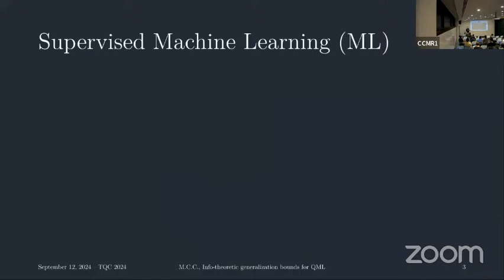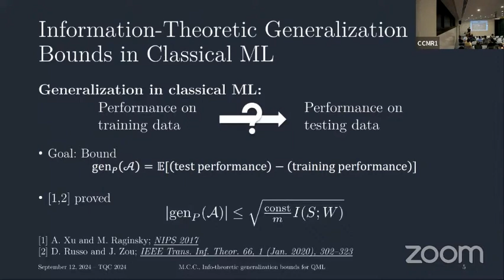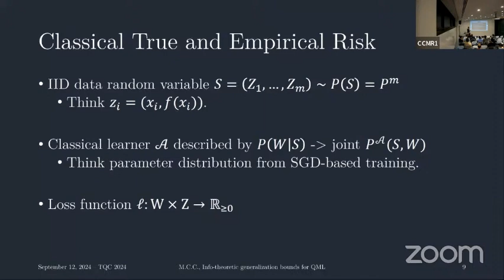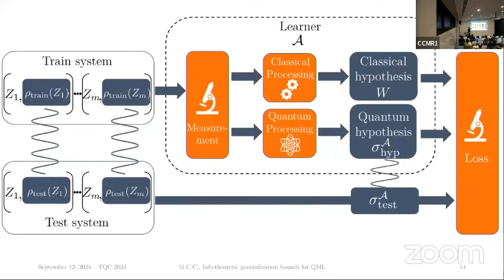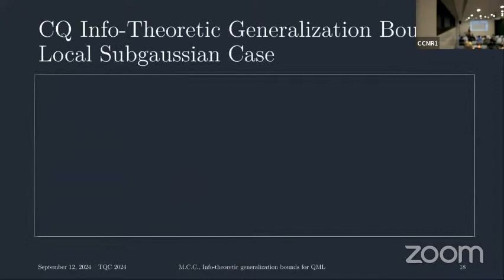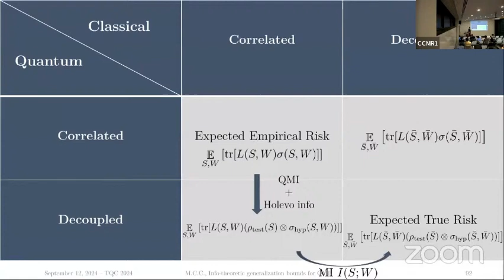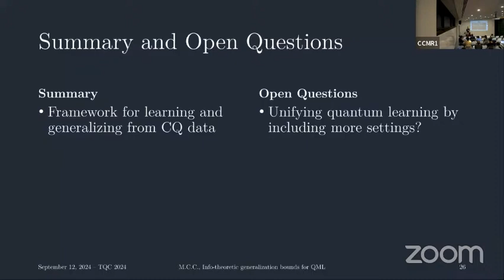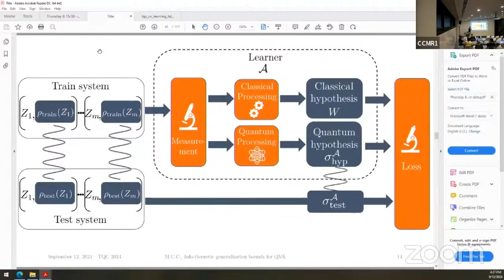Information-theoretic generalization bounds | Caro, Gur, Rouzé, França, Subramanian | TQC 2024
Information-theoretic generalization bounds for learning from quantum data |Matthias C. Caro, Tom Gur, Cambyse Rouzé, Daniel Stilck França, Sathyawageeswar Subramanian

Learning tasks play an increasingly prominent role in quantum information and computation. They range from fundamental problems such as state discrimination and metrology over the framework of quantum probably approximately correct (PAC) learning, to the recently proposed shadow variants of state tomography. However, the many directions of quantum learning theory have so far evolved separately. We propose a general mathematical formalism for describing quantum learning by training on classical-quantum data and then testing how well the learned hypothesis generalizes to new data. In this framework, we prove bounds on the expected generalization error of a quantum learner in terms of classical and quantum mutual information quantities measuring how strongly the learner's hypothesis depends on the specific data seen during training. To achieve this, we use tools from quantum optimal transport and quantum concentration inequalities to establish non-commutative versions of decoupling lemmas that underlie recent information-theoretic generalization bounds for classical machine learning. Our framework encompasses and gives intuitively accessible generalization bounds for a variety of quantum learning scenarios such as quantum state discrimination, PAC learning quantum states, quantum parameter estimation, and quantumly PAC learning classical functions. Thereby, our work lays a foundation for a unifying quantum information-theoretic perspective on quantum learning.

19th Conference on the  Theory of Quantum Computation, Communication and Cryptography.